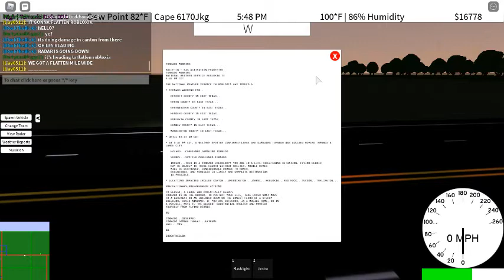Massive EF5 wedge destroys Canton and Robloxia in Roblox SCR6!